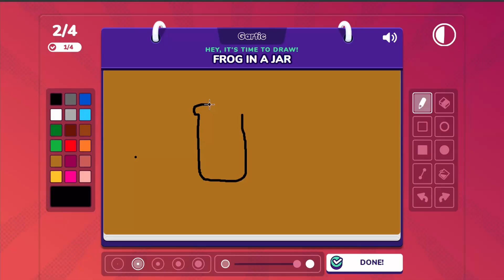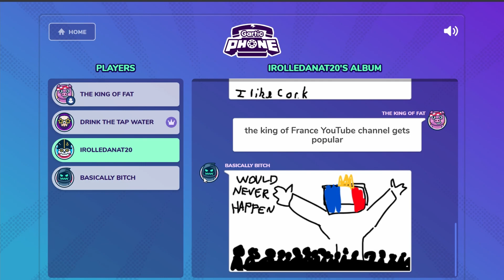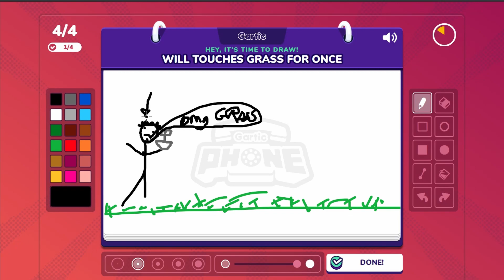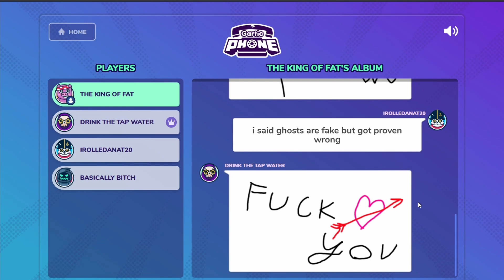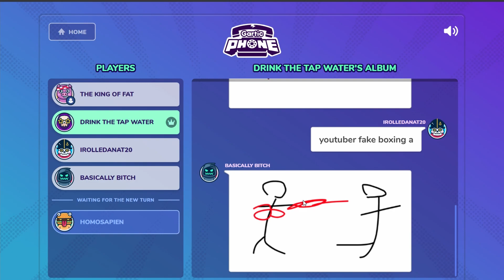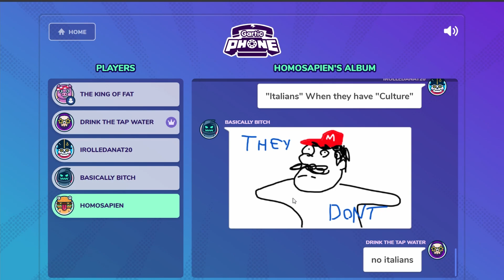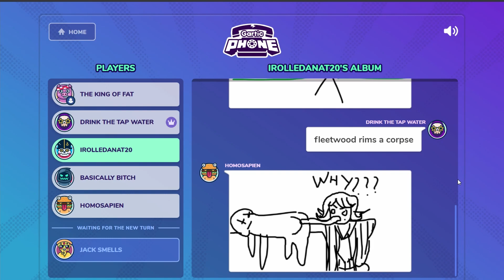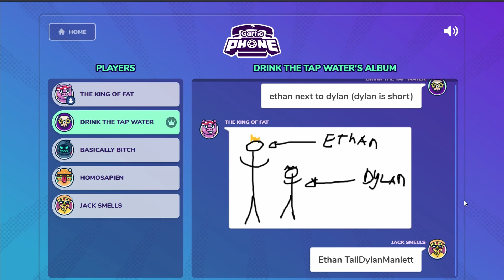who use white paint on a white background